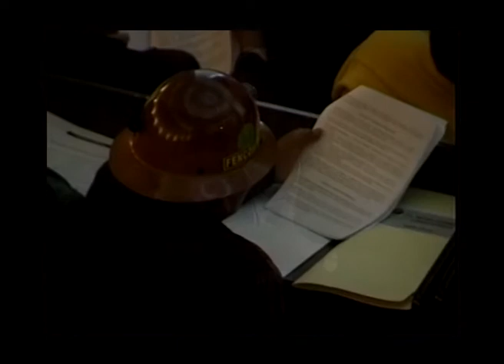Fernando Untoja y Simón Yampara. Entrevista de Sandro D. Velarde 2008.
Debate entre dos intelectuales aymaras con visiones distintas sobre las matrices culturales andinas y occidentales.